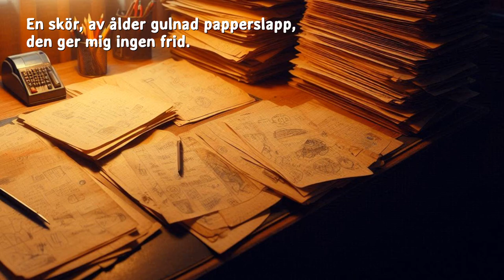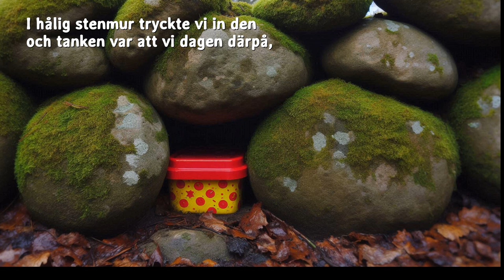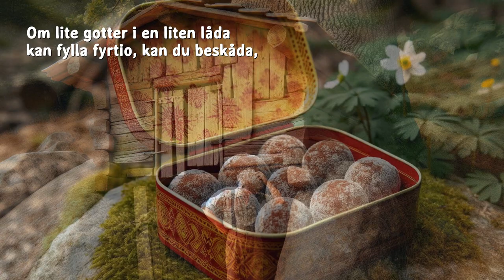Fatabur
Den som vädrar ur något ur fataburen (en gammal förrådsbod), den minns något som ligger djupt bevarat. Här kommer en visa om när den snälla grannen, fru Forsman, och jag gömde en skatt i en stenmur någon gång under tidigt 1980- tal. Så vitt jag vet, så finns skatten bevarad där ännu.